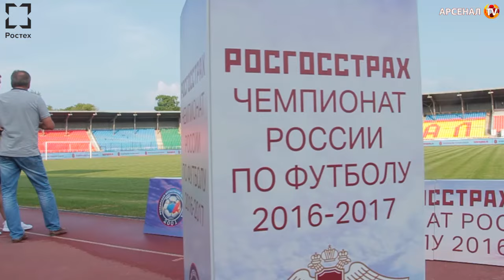Встреча «Арсенала» с болельщиками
Вечером 26 июля, за пять дней до старта сезона Премьер-лиги 2016/17, ожил Центральный стадион «Арсенал». Канониры пригласили своего «двенадцатого игрока», то есть болельщиков, на традиционную предсезонную встречу. И те с радостью на приглашение откликнулись. Многие пришли семьями, с детьми, что подтверждает: футболом в Туле болеют все от мала до велика. Большинство откликнулись и на призыв клуба быть сегодня в красно-желтых цветах, так что трибуны получились очень яркими и даже праздничными.